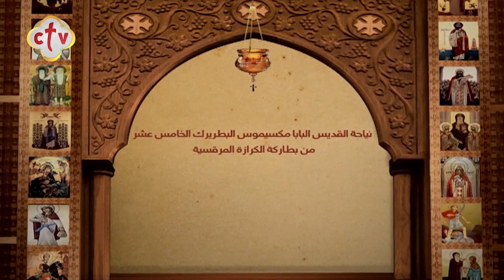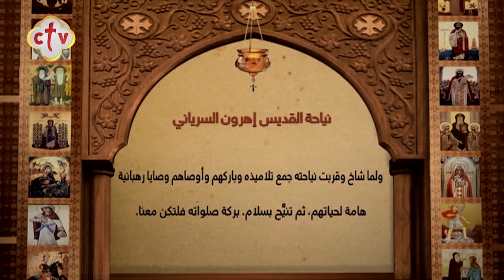سنكسار قُداس |يوم الخميس الأسبوع السابع من الصوم المقدس|14 برموده 1737 للشهداء|الموافق 22 أبريل 2021